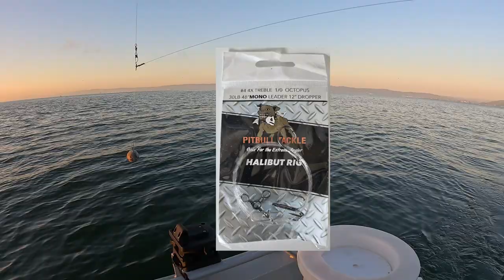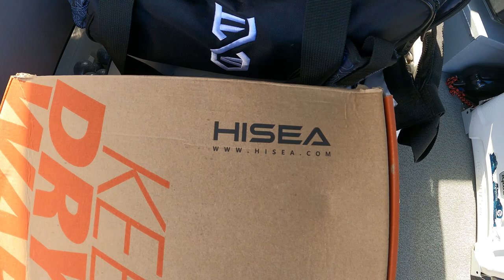Amazing Action to Start my Fishing Season 🔥🔥 SF Bay Halibut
Its time to catch my first fish of 2024!  We are in San Francisco Bay and targeting California halibut.  I was hoping to catch one, but to my surprise we did much better!

Fishing Reel

Fishing Rod